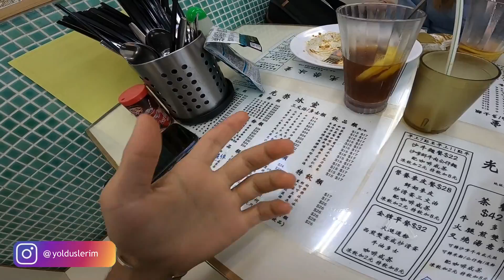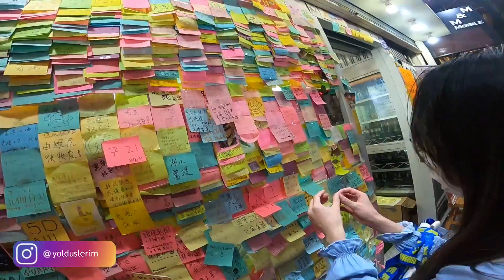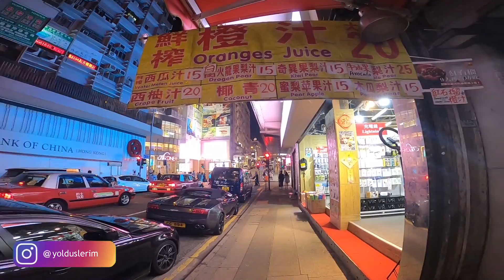Yerel çin restoranına gittim - Bakın kimleri içeri almıyorlar !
Seyahat genlerimde.
Ben Aykut uzun süredir yoldayım ve hayatın bir yolculuk olduğuna inanıyorum. Bu yolda artik ailem'e katılan sen en büyük destekcimsin. Yani yeni yerler keşfetme sevincini birlikte yaşayacağız. Çocukluğum Ege'nin küçük bir kasabasında geçti. Derken dünyanın uzak köşelerinin beni çağırdığını hissettim ve Güneydoğu Asya, Orta Asya, Çin, Nepal, Hindistan, Papua Yeni Gine, Endonezya, Afrika, Avustralya, Yeni Zelanda ve Güney Amerika'yı keşfetmek için bu yolculuğa çıktım. Yolculuğumun hedefi gittiğim ülkelerin ; tarihi, kültürü ve adetlerini öğrenip ayni zamanda nesli tükenme tehdidi altında olan kültürleride tanıyıp aktarmak istiyorum. Umarım bu yolculukta beni yanlız bırakmazsın iyi ki varsın hadi o zaman macera başlasın.